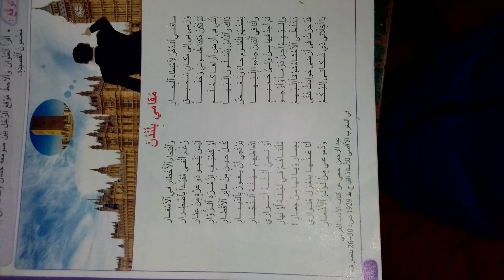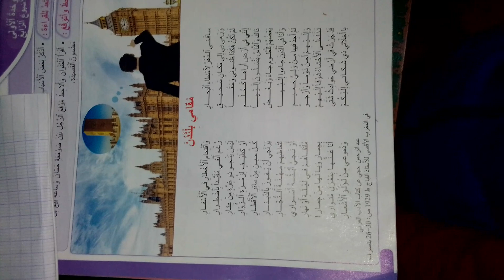مقامي بلندن المنير في اللغة العربية